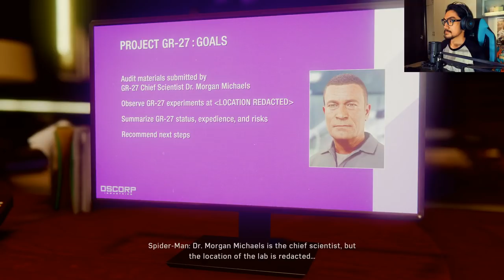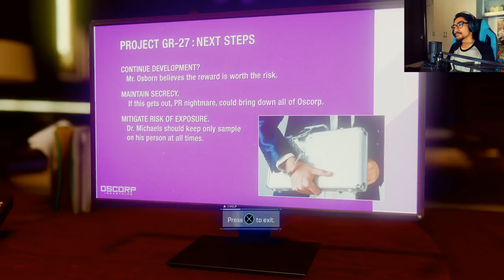Spider-Man with RezZaDude - KU TERBANG!